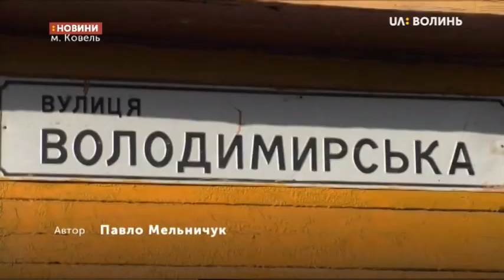Вбивство у Ковелі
У Ковелі 46-річний чоловік розстріляв із карабіна  двох людей, після чого застрелився  сам. Заступник керівника поліції Ковеля Дмитро Антонюк розповів Суспільному, що  жертви убивці мали б стати його родичами — зятем і сватом. Подробиці цієї історії  — у сюжеті Павла Мельничука.